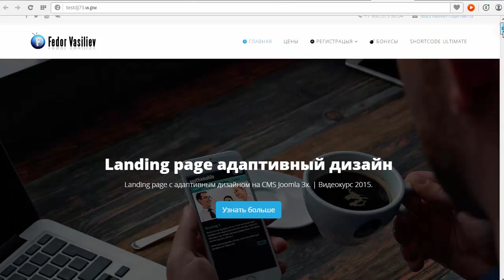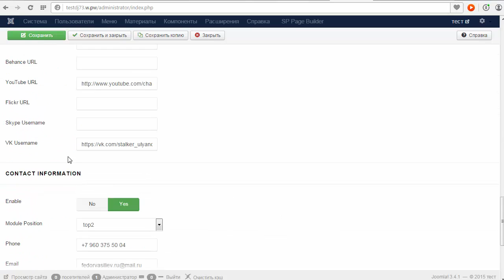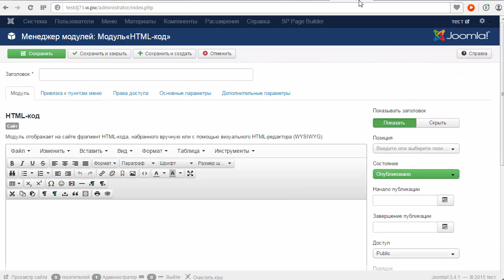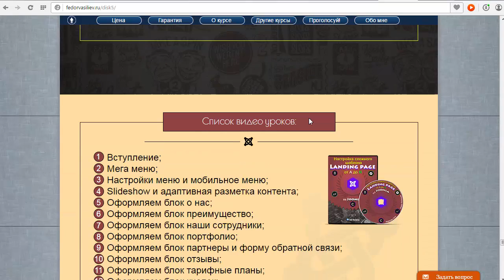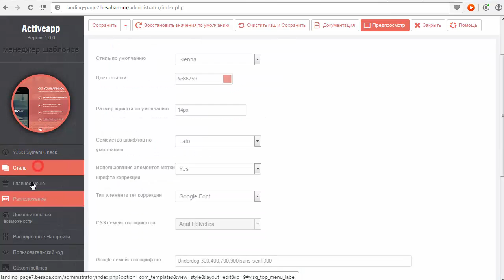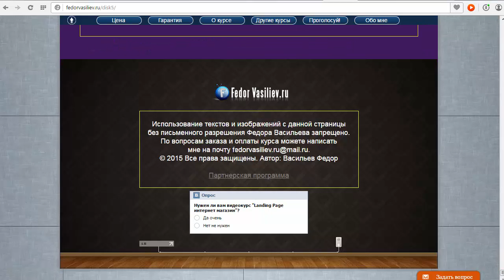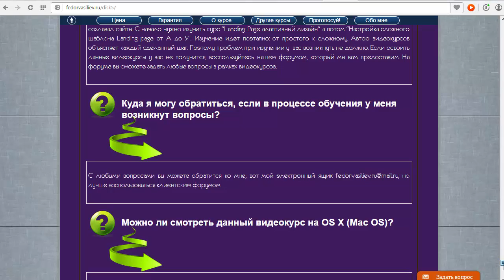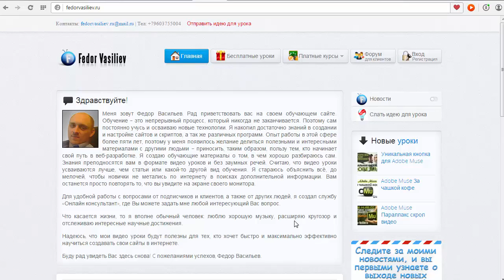Landing Page на Joomla 3 обзор видеокурсов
Обзор видеокурсов Landing Page адаптивный дизайн и Настройка сложного шаблона Landing page от А до Я.
В озоре я показываю преимущества моих видеокурсов, демонстрирую интересную акцию, скидку и VIP поддержку.